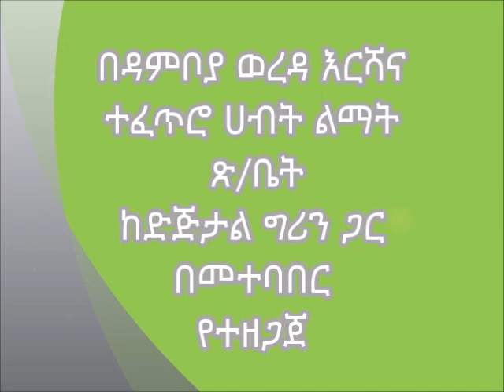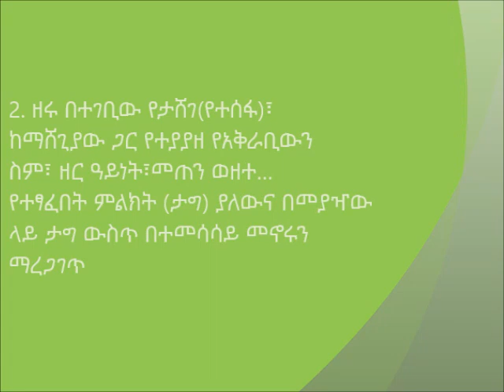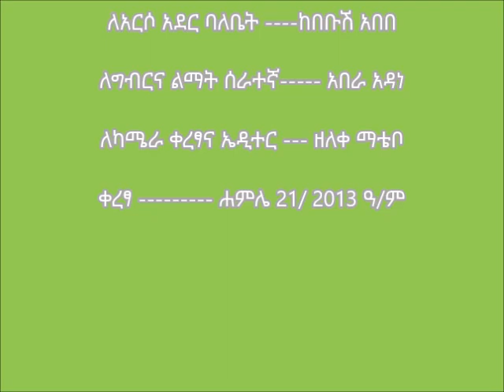Damboya _ Wheat Crop Seed Selection